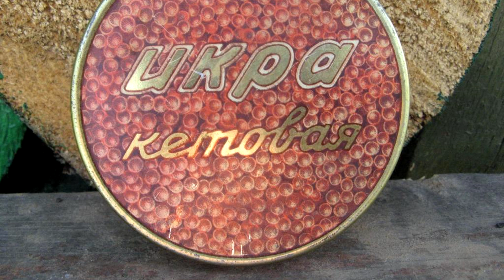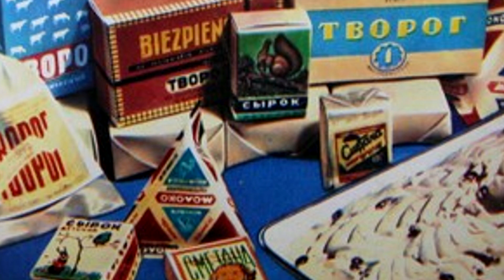Новогодний продуктовый набор Героя Советского Союза в СССР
Товарный дефицит в СССР — явление, присущее советской плановой экономике, постоянный недостаток отдельных товаров и услуг, которые покупатели не могли приобрести, несмотря на наличие денежных средств.
В тех или иных масштабах и разных сферах жизни товарный дефицит был характерен практически для всей истории существования СССР. Как радовали ГЕРОЕВ СССР на праздники в нашем видео.